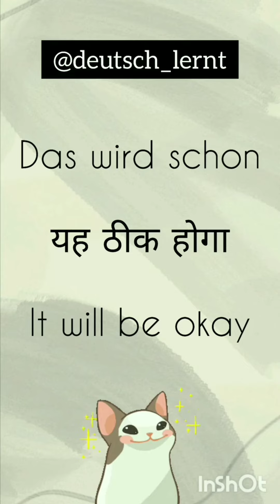Practice German language vocabulary with the help of short videos how to say it will be ok in german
Auf Deutsch-  Das wird schon.
Auf Hindi- यह ठीक होगा।
Auf Englisch- It will be okay.